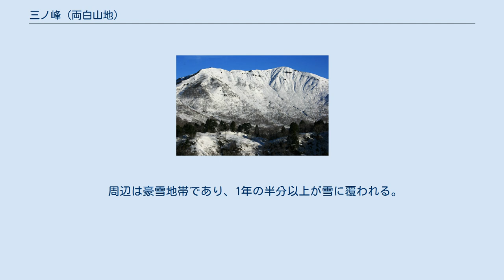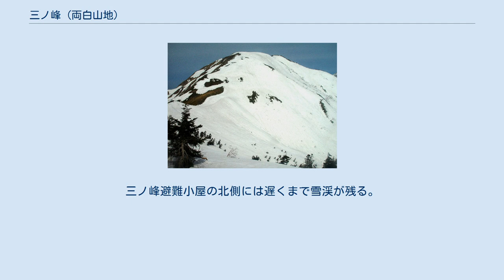三ノ峰 (両白山地)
三ノ峰（さんのみね）は、石川県白山市と岐阜県高山市の境にある白山国立公園内の、両白山地の標高の2,128 mの山。
 三ノ峰避難小屋付近のハクサンコザクラ 古来より白山は信仰の山として登られ、岐阜県側からの美濃禅定道がここを通過している。
山頂の南側には、福井県と岐阜県の境にある各都道府県の最高峰（福井県）の標高2,095 mの小ピークがある。
二つのピークの間のコルの岐阜県側には、三ノ峰避難小屋がある。
このすぐ南西が、石川県と福井県と岐阜県の三国境となっている。
 周辺は豪雪地帯であり、1年の半分以上が雪に覆われる。
山頂付近は、クマザサに覆われていて、ダケカンバ、ナナカマド、タカネザクラなどの木が自生している。
三ノ峰避難小屋の北側には遅くまで雪渓が残る。
この雪解けと共に、ハクサンコザクラやシナノキンバイなどの高山植物が見られる。
 三ノ峰避難小屋から望む三ノ峰と別山 周辺には有人の山小屋はない。
要所には以下の避難小屋があり、無人解放されている。
 豪雪地帯のため厳冬期には雪に埋もれて利用できない場合がある。
 両白山地の岐阜県と石川県の県境にある山で、南側約300 mの位置に福井県を含む三県の県境のピークの越前三ノ峰がある。
 経ヶ岳から望む白山、別山、三ノ峰 以下の源流となる河川は日本海へ流れる。